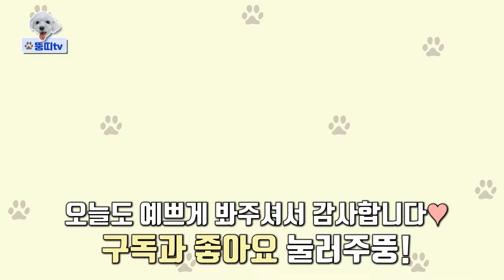전북여행 | 강아지 브이로그! 뷰좋은 애견동반카페 '임실 애뜨락'(MALTESE, DOG DAILY VLOG)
전북여행, 임실 옥정호를 아시나요?

미세먼지가 걷힌 평일, 임실 애뜨락이라는 애견동반카페에 다녀왔습니다.
야외만 애견동반이며 실내는 동반불가이지만, 사장님의 허락을 맡고! (사람 아무도 없었어요) 내부에서도 잘 있다 왔어요. :)

잔디도 많고 꽤 넓어서 반려견들이 잘 놀기 좋은 애견동반카페에요! 봄날에 또 데리고 가야겠어요♥

■ Profile
이름 : 뚱띠
나이 : 6살
성별 : 男
특징 : 바보, 순딩이, 쫄보, 쭈구리, 귀요미, 애기

뚱띠는 (큰) 말티즈, 올해로 6살이에요!
(생일은 2014년 3~4월생 추정)

1살이 되기 전 파양 → 누나네 본가에서 쭉 키우다 → 지금은 결혼한 누나/오빠네에서 함께 살아요♡